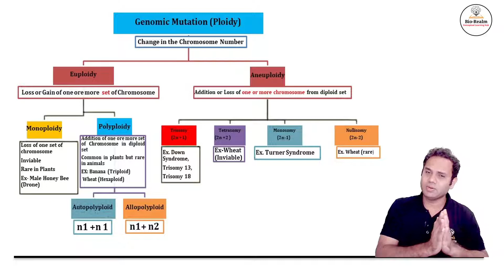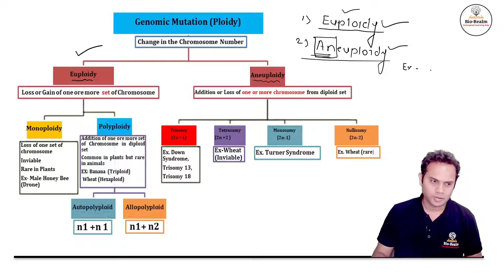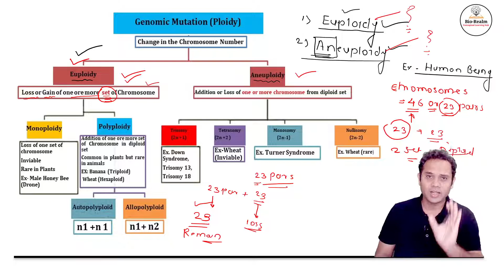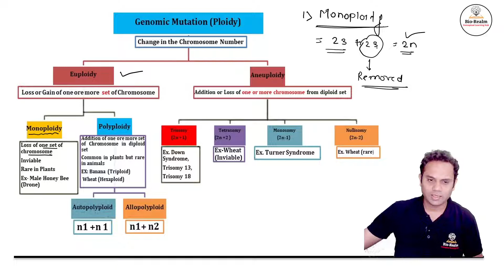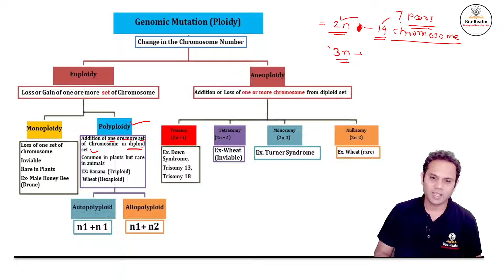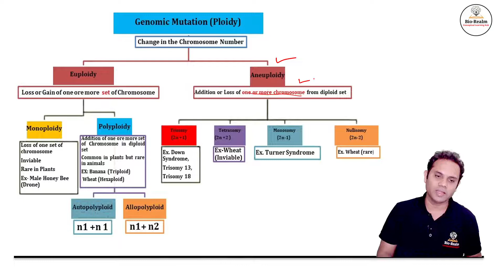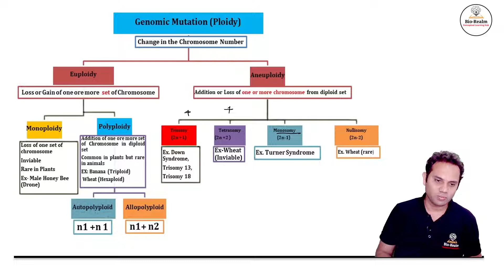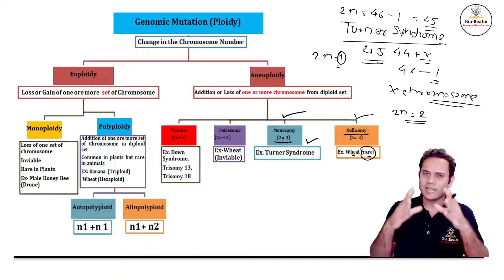Ploidy (Euploidy and Aneuploidy)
This video conceptually explains
1. Euploiy
1.1 Monploidy 1.2 Polyploidy- 1.2.1 Autopolyploidy 1.2.2 Allopollyploidy
2. Aneuploidy
2.1 Trisomy 2.2 Tetrasomy 2.3 Monosomy 2. 4 Nullisomy